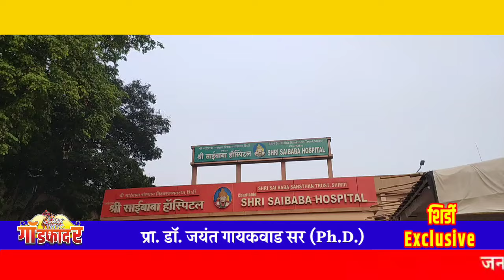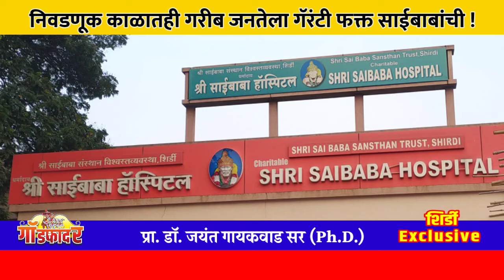शिर्डी - निवडणूक काळातही गॅरंटी फक्त शिर्डीच्या साईबाबांची..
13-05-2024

शिर्डी - आज निवडणूक काळातही गॅरंटी फक्त शिर्डीच्या साईबाबांची..